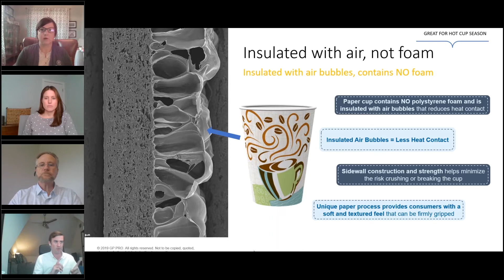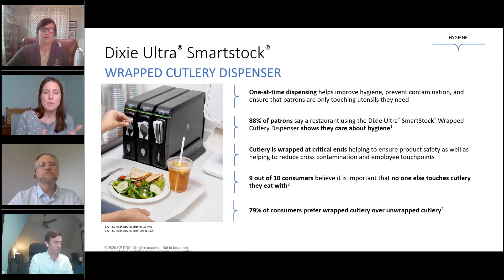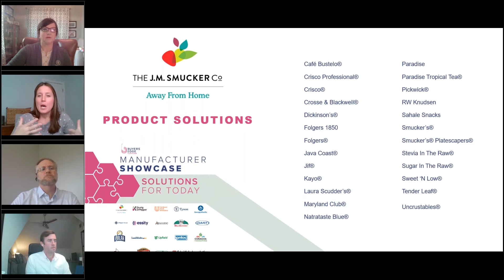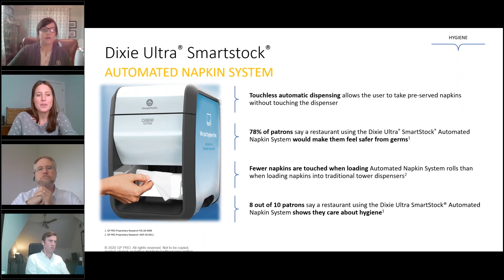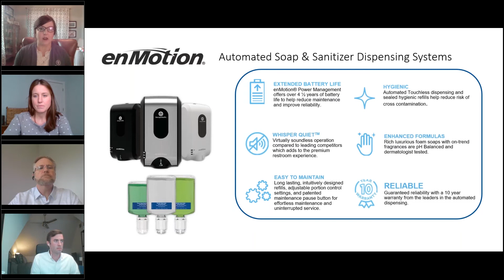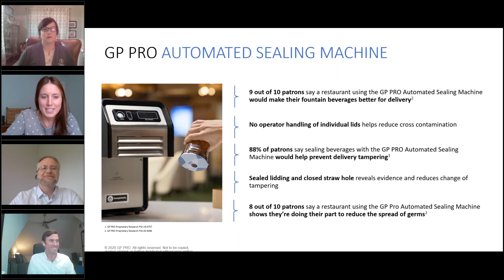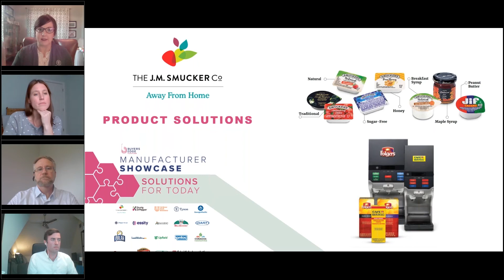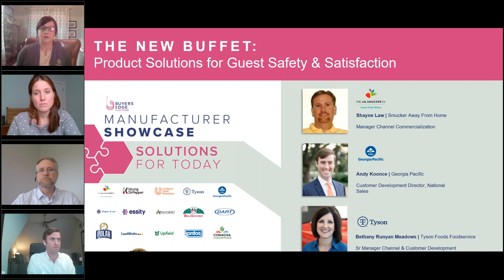The New Buffet: Product Solutions for Guest Safety and Sanitation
Buyers Edge Platform and guest panelist from Smucker's, Georgia Pacific and Tyson Foods discussed the state of buffet operations, predictions for 2021 Q1, product solutions and innovation.